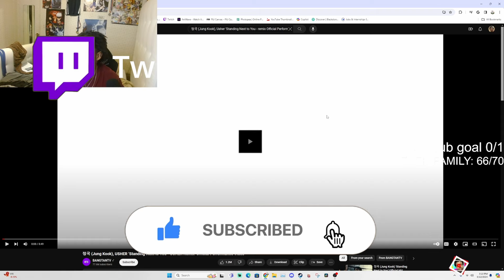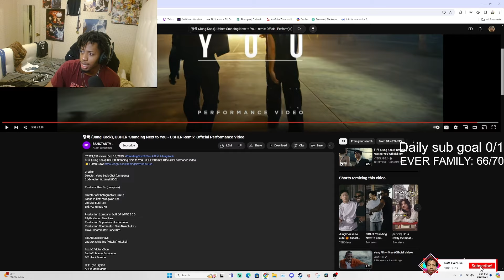정국 (Jung Kook), Usher ‘Standing Next to You - remix Official Performance Video FIRST TIME REACTION